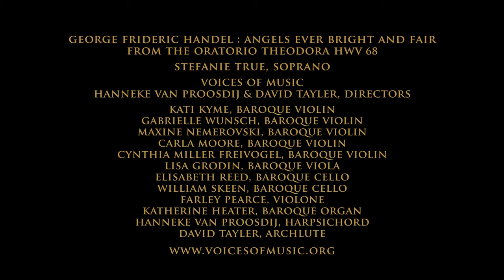Handel aria: Angels ever bright and fair (Theodora); Stefanie True & Voices of Music 4K UHD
and we will make more videos like this one :)
Handel's "Angels ever bright and fair," from the oratorio Theodora (HWV 68).
Stefanie True, soprano, with the Early Music ensemble Voices of Music. This work is presented for the first time in 4K, ultra high definition video and performed on original instruments.
and we will make more
videos like this one :) These videos cost thousands of dollars to make, and the money comes from individual donors.
Text
Recit: O worse than Death indeed!
Lead me, ye guards Lead me, or to the rack, or to the flames, I'll thank your gracious mercy.
Aria: Angels ever bright and fair, take, O take me to your care.
Speed to your own courts my flight, clad in robes of Virgin white.
Stefanie True, soprano
Cynthia Miller Freivogel, baroque violin by Johann Paul Schorn, Salzburg, Austria, 1715
Lisa Grodin, baroque viola by Mathias Eberl, Salzburg, Austria, 1680
Katherine Heater, baroque organ by Winold van der Putten, Finsterwolde, Netherlands, 2004, after early 18th-century northern German instruments
Kati Kyme, baroque violin by Johann Gottlob Pfretzschner, Mittenwald, 1791
Maxine Nemerovski, baroque violin by Joseph Gaffino, Paris, 1769
Elisabeth Reed, baroque cello, anonymous, 1673
William Skeen, five string baroque cello, Anonymous, Italy, c1680
David Tayler, archlute by Andreas von Holst, Munich, 2012
 after Magno Tieffenbrucker, Venice, c1610
Hanneke van Proosdij, harpsichord by Johannes Klinkhamer, Amsterdam, 2000 (after Cristofori, Florence, 1725)
Gabrielle Wunsch, baroque violin by Lorenzo Carcassi, Florence, Italy, 1765
0:00 Recit: O worse than Death indeed!
0:24 Aria: Angels ever bright and fair